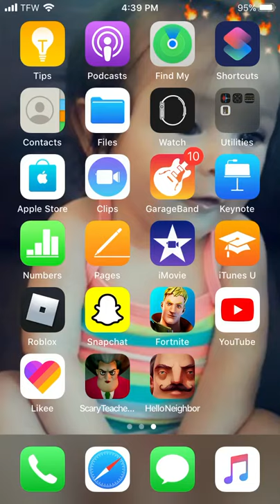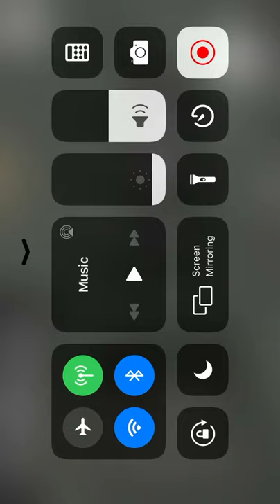How to pass hello neighbor act1